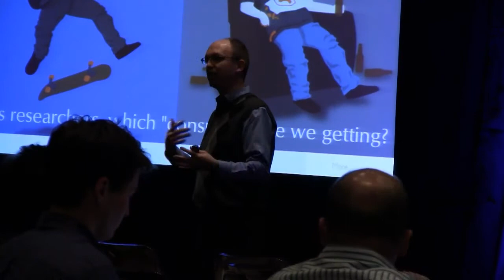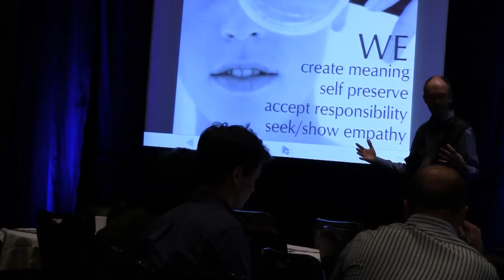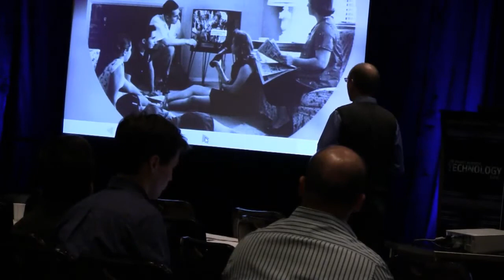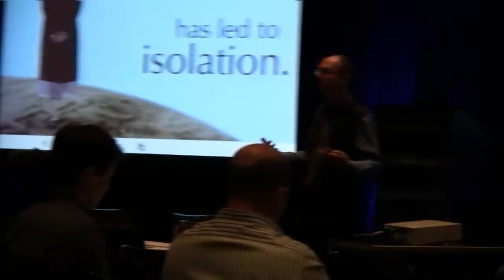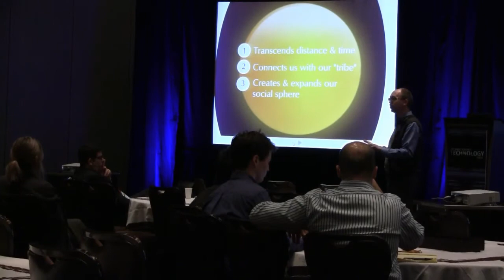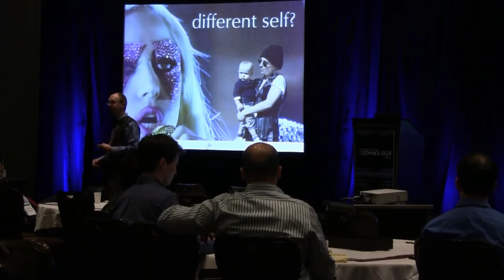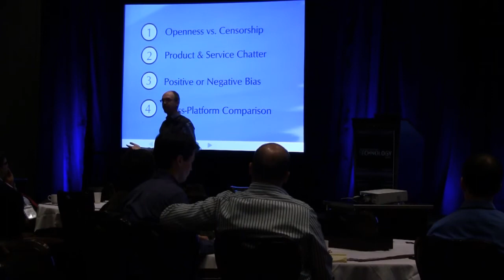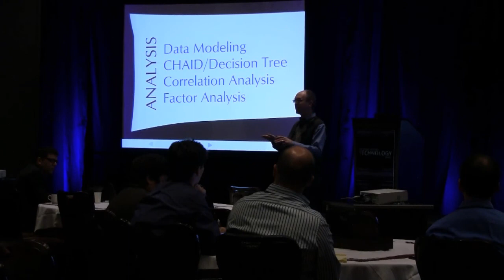Authenticity and Anonymity in MR - Part I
Greg Heist of Gongos Research presents at TMRTE 2012 in Las Vegas.